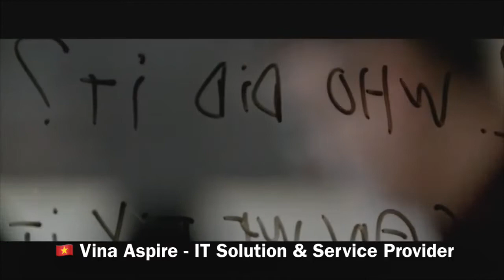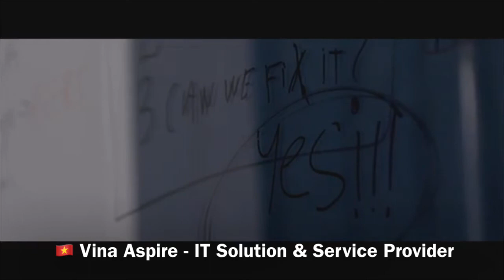Operation Blue Sky | Vina Aspire Security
🇻🇳 Vina Aspire - IT Solution & Service Provider
Kaspersky Lab Presents